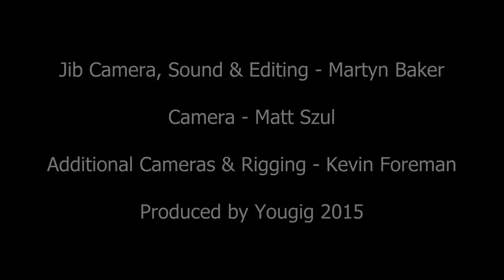Bob Brookes & Miller Anderson White Freight Liner